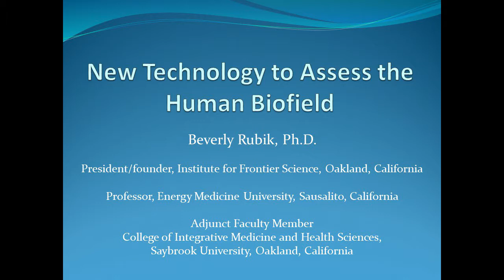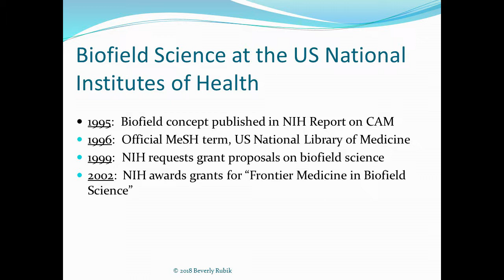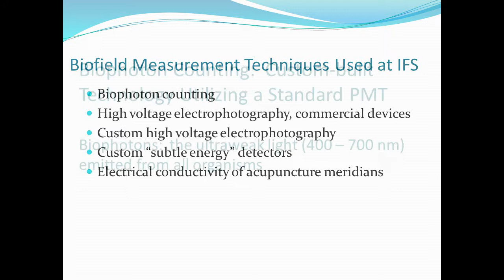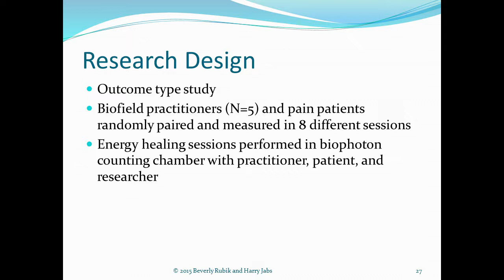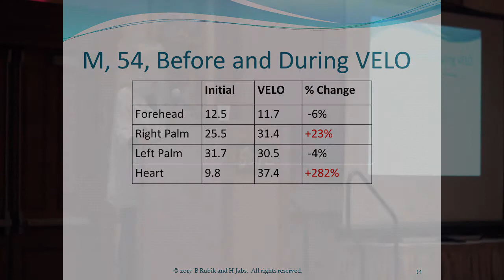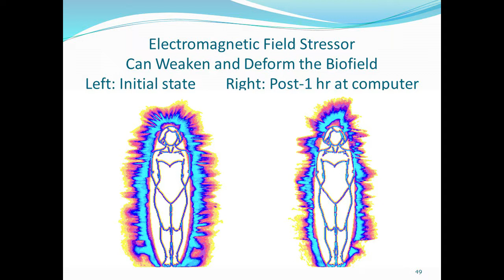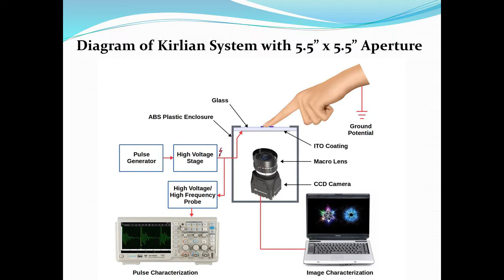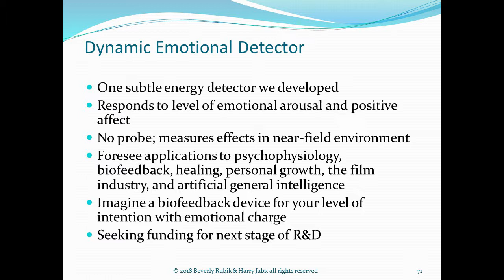Beverly Rubik | New Technology to Assess the Human Biofield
The biofield is an organizing energy field of life considered by some as central to bioregulation. Interventions such as mind-body practices would be expected to improve the biofield, whereas stressors would be expected to weaken it. In addition, practitioners of yoga, meditation, and qigong who engage in extraordinary states may be able to manipulate the biofield.

The ultraweak light emitted from organisms (biophotons) is recognized as one component of the biofield. We designed and built a custom photon counting detector system using a photomultiplier tube inside a dark closet. Our experiments show that various regions of the human body, including the hand, forehead, and heart regions, emit photons in the visible spectrum at an extremely low rate (less than 100 counts per min per cm 2 ), in line with published values. We measured the light emitted from practitioners of qigong, meditation, yoga, and various types of energy healing, including Reiki and external qi. In some cases, these practitioners were able to alter their own energy emission dramatically, for example by “opening” and “closing” the “third eye” region, or turning “on” and “off” the sending of healing energy. Moreover, each energy healing session with practitioner and patient was unique in the temporal pattern of biophoton emission measured.

In other experiments using the Bio-Well, a commercial device for biofield assessment by electrophotonic imaging of the fingertips, one can observe and calculate changes in the induced light emission pre-post intervention or provocation. Beginners performing yoga showed positive changes in the biofield, while experienced practitioners did not show much change because they were already well regulated. In other experiments, short-term exposure to cell phone radiation, an electromagnetic stressor, produced imbalance in the biofields of some but not all healthy subjects. The Bio-Well provides a rapid and reliable method of biofield assessment that is useful in research and clinical practice.

Bio: Dr. Beverly Rubik earned her Ph.D. in biophysics at the University of California at Berkeley. She has published over 95 scientific papers and 2 books. Since 1996, Beverly is president and founder of the Institute for Frontier Science, a 501c3 nonprofit research laboratory in Emeryville, California. She serves on the editorial boards of several integrative medicine journals and the Journal of Vortex Science and Technology. Beverly is a professor mentoring masters and doctoral students at Energy Medicine University in Sausalito, CA; and an adjunct faculty member at California Institute for Human Science in Encinitas, CA; and at Saybrook University in Oakland, CA. Her main research interests are measuring the human biofield in extraordinary mind-body states; developing detectors for various aspects of the human biofield (together with Harry Jabs); and investigating potential health hazards of wireless radiation from communication devices. She also conducts research on maverick health and wellness products for clients.

Recorded at the Society for Scientific Exploration Conference in Las Vegas, Nevada 2018.

Special thanks to our Patreon Explorers for providing the support we need to keep our video content freely available online: Dr. CMC Toporow, Kathleen Erickson, Mark Crewson, Mark Urban-Lurain, Roger Nelson, Gene Thomas, and Sandy Wiener.